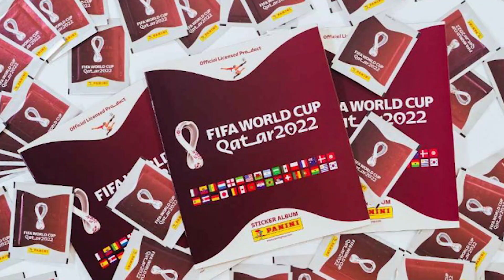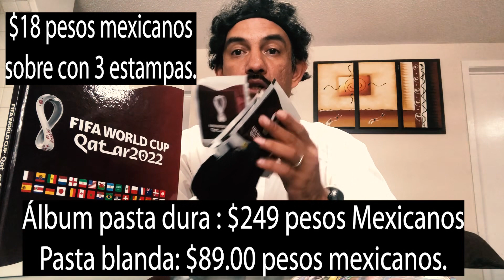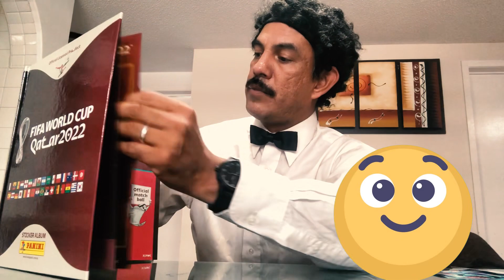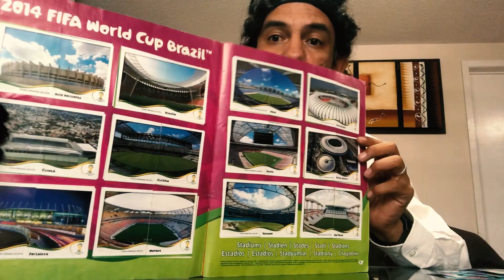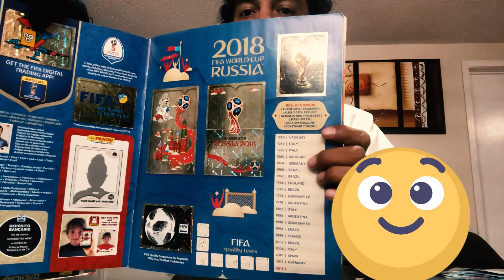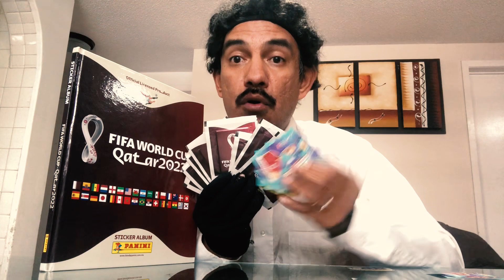Album PANINI Qatar 2022 . Programa de entretenimiento. Pakatar por toputshi vision.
Llenando el album Panini Qatar 2022. Preparandonos para el mundial de Qatar. Programa de entretenimiento. catar 2022 Qatar2022 toputshivision vengachePA´KA